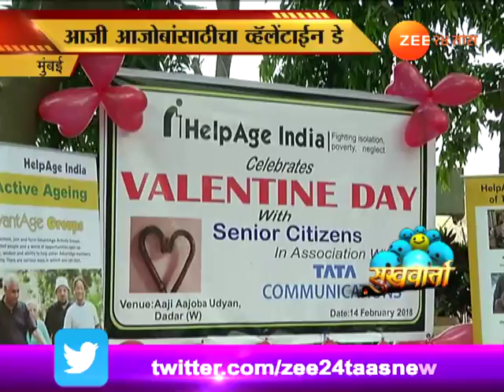सुखवार्ता | वृद्धांचा व्हॅलंटाईन डे उत्साहात साजरा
Sukhwarta Mumbai Old Age People Celebrating Valentine Day